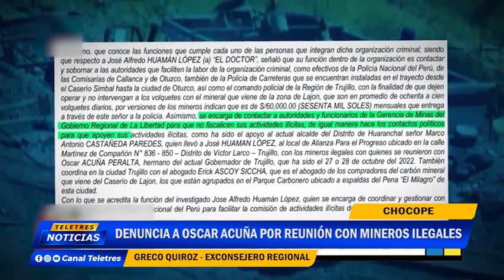🌐CHOCOPE : GRECO SOBRE COMANDO CONTRA LA MINERIA ILEGAL🚨